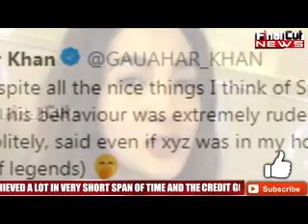श्रीसंत के बर्ताव पर भड़की गौहर, कह दी इतनी बड़ी बात | Gauhar khan on sreesanth | fcn